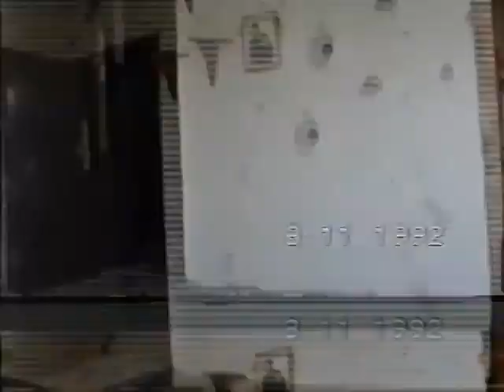6-ratna desavanja GRADACAC od-1992-1995